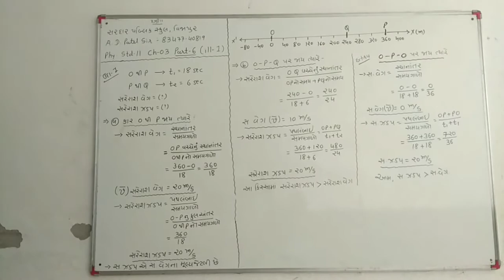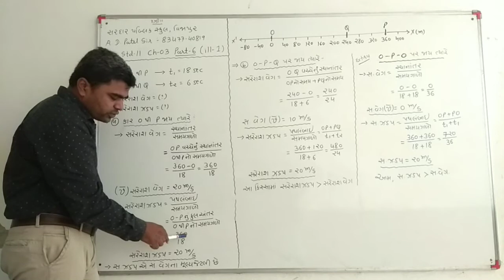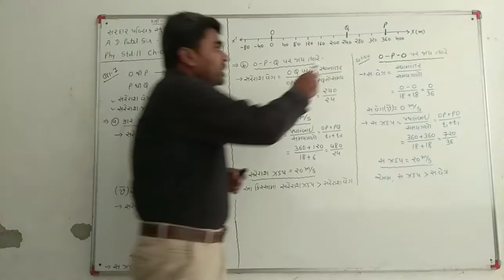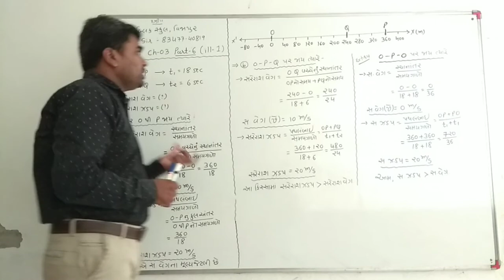Phy std11 ch3 part6(ill-1)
ઉદાહરણ- ૩.૧